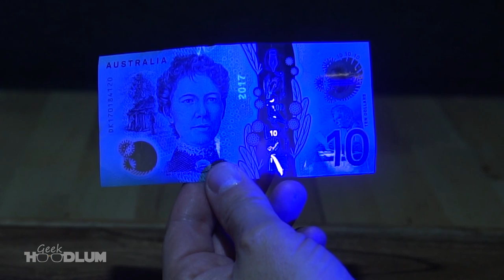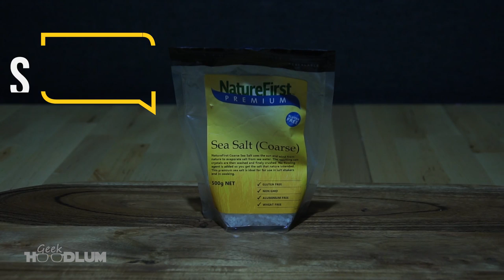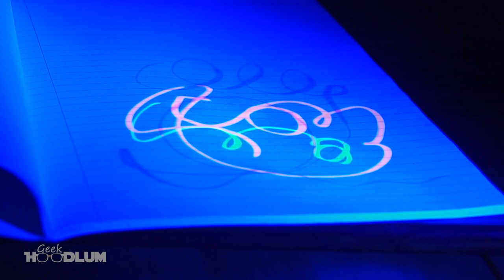12 Surprising things that glow under UV light | A blacklight experiment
Heres some blacklight tips that everyone can try.

If your ready for some black light science. We got ourselves a UV light and flashed it at everyday items around the house and the results were surprising!

12 items that we didn't think would glow in the dark, shone brightly under UV light
 in this experiment that everyone can do!